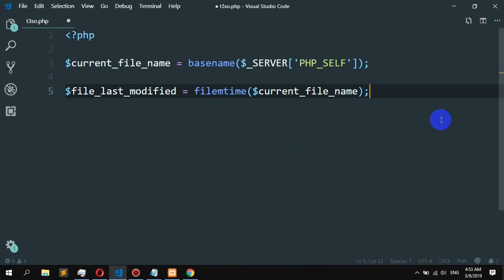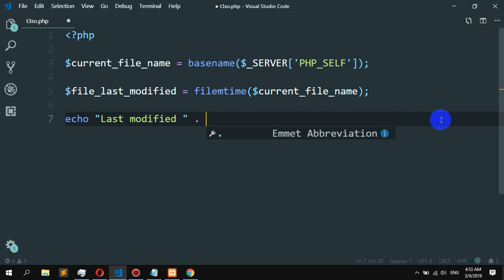How to Display File Modification Date in PHP